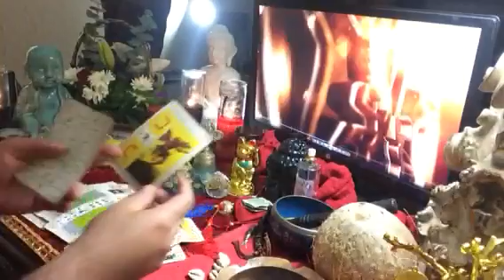GEMINIS ♊️ HOROSCOPOS SABADO 27 MAYO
Géminis ♊️
Ramsesvidente🔮®
Horóscopos
Sábado 27 mayo